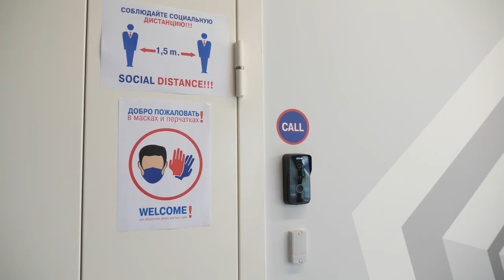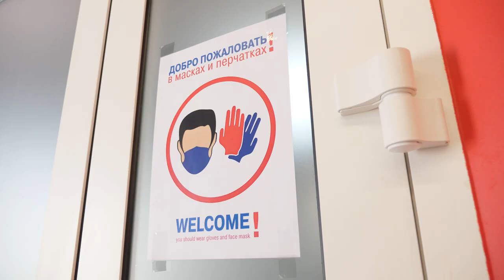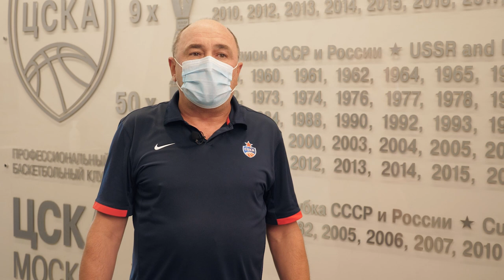Какие меры предосторожности используют в ЦСКА / Take care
Отдельный вход для команды, контроль температуры, маски и перчатки.
Доктор команды Юрий Кожокарь рассказал CSKAbasketTV о мерах безопасности в клубе